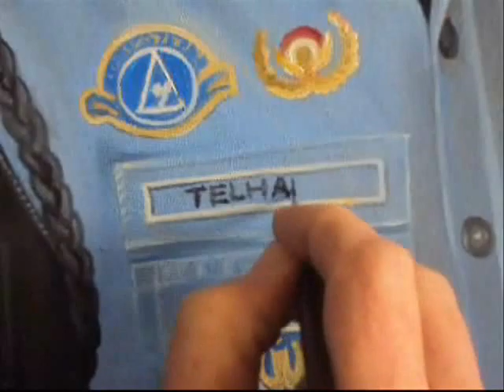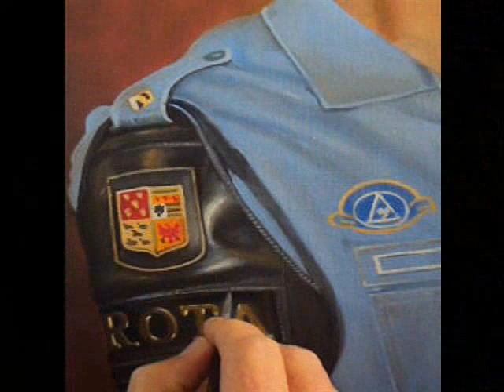COMO PINTAR UM ROSTO - TELHADA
COMO PINTAR UM POLICIAL PM  - TELHADA
SILVIO ZATTI